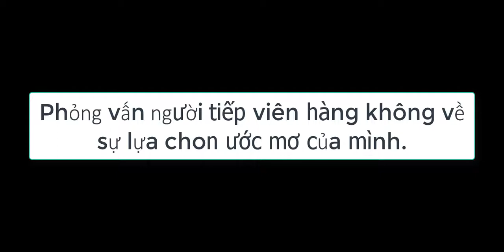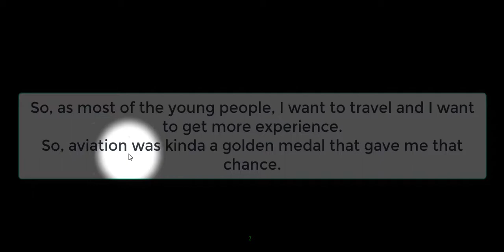Bài 2: Luyện Nghe --A flight attendant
Trong bài này chúng ta sẽ tập nghe và hiểu đoạn phỏng vấn với một người tiếp viên máy bay.